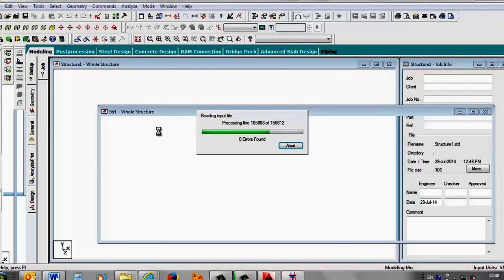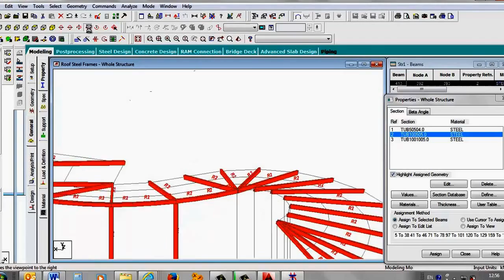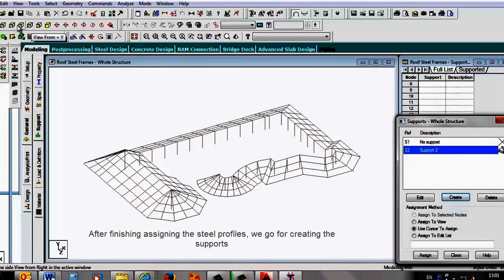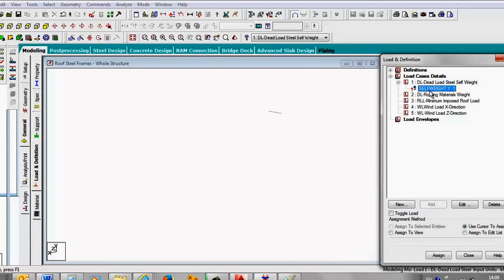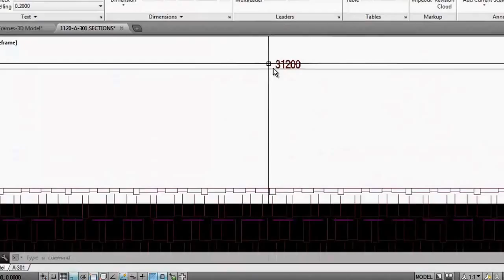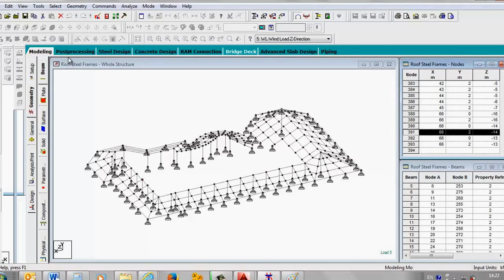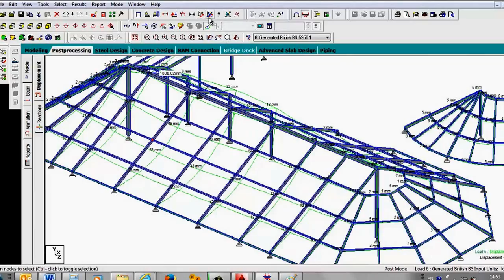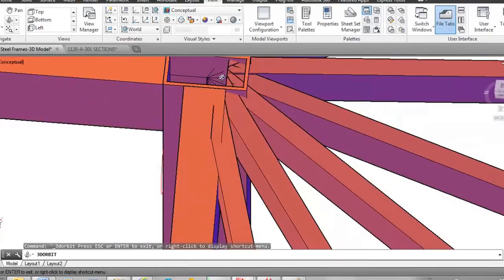Roof Steel Structure Modeling in Staad Pro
This video shows a practical example on how to import a DFX file from autocad to STAAD Pro V8i, then do the analysis in the STAAD Pro.